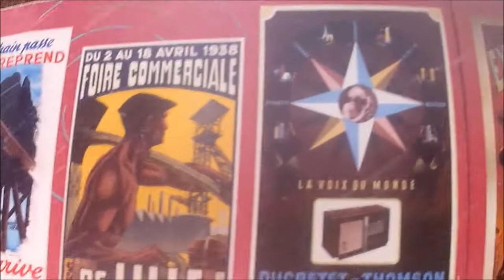Urban Trail Roubaix Tourcoing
Un petit run aller-retour entre Tourcoing et Roubaix. Un urban trail façon guide touristique.